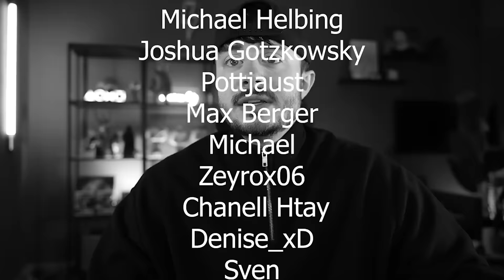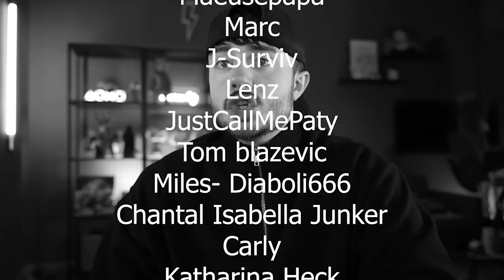Ich hätte niemals zu dieser alten Farm gehen sollen! Nachts erwecken Vogel Scheuchen zum Leben!